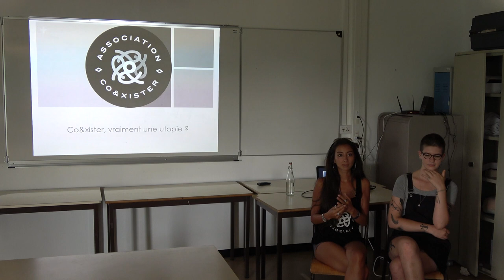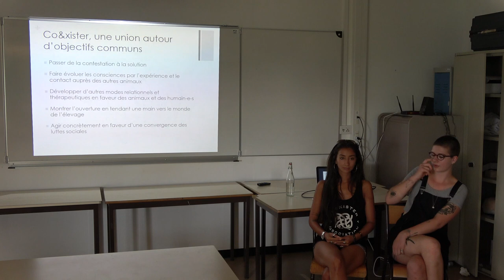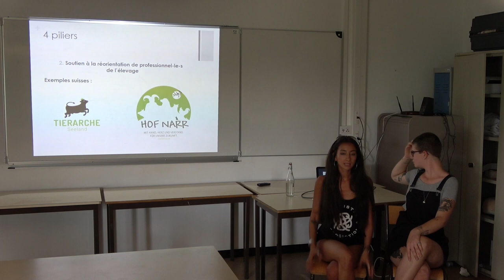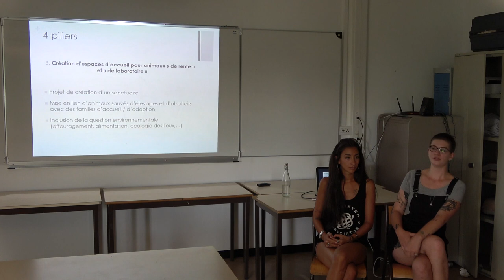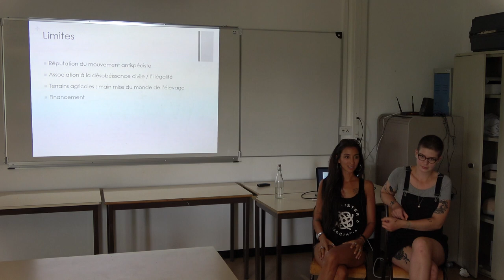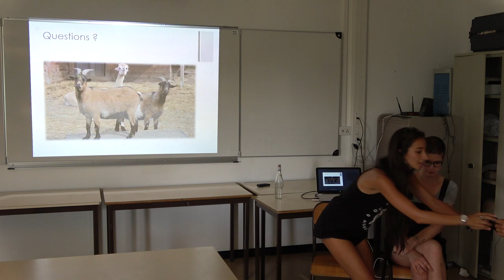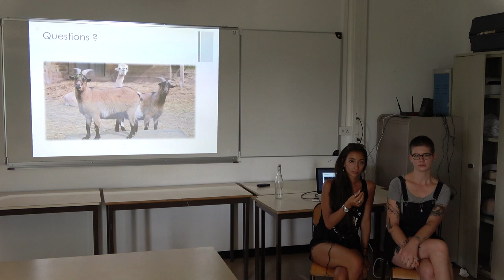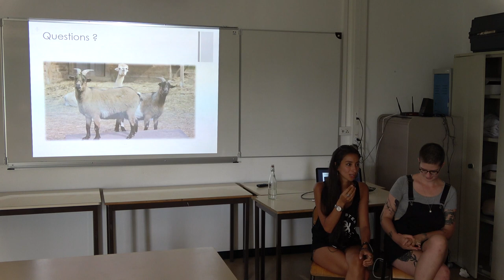Coexister, vraiment une utopie ? – [EQA2018]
Par Virginia Markus et Élisa Keller.
– L'association Co&xister est née de la volonté commune de prouver par des solutions applicables concrètement, que la cohabitation respectueuse entre l'humain et l'animal est possible. Qu'elle est même nécessaire et salvatrice. Pour ce faire, il s'agira de permettre des rencontres individuelles entre humain-e-s et animaux, de soutenir la réorientation des professionnel-le-s dépendant de l'élevage, de fêter l'antispécisme par différents évènements et de continuer à sauver des animaux d'un destin de maltraitance. L'association a pour but de sortir de l'aspect contestataire du mouvement antispéciste et de se pencher sur des solutions du présent et de l'avenir.